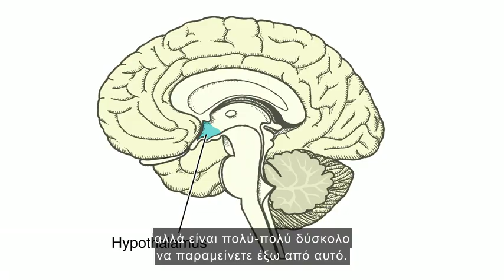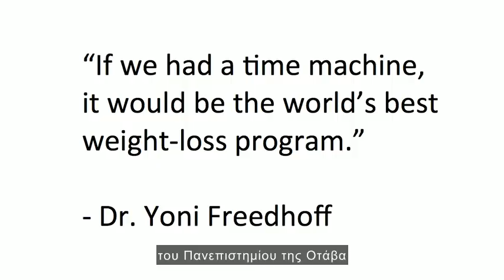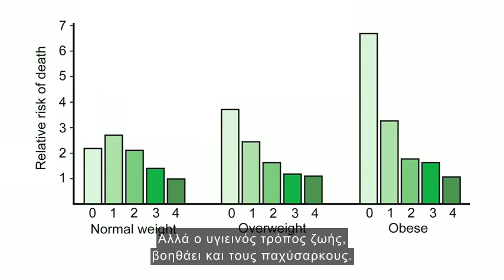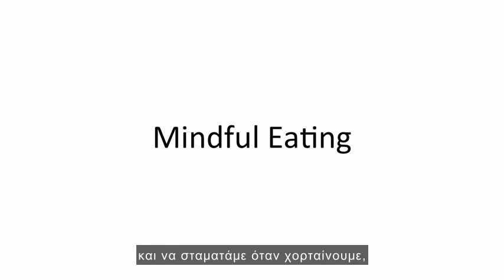Σάντρα Άαμοντ: Γιατί οι δίαιτες δεν λειτουργούν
Η ομιλία της Σάντρα Άαμοντ (Sandra Aamodt) στην έκθεση TED. Στις ΗΠΑ, 80% των κοριτσιών έχουν κάνει δίαιτα μέχρι τα 10 τους χρόνια. Σε αυτή την ειλικρινή, ωμή ομιλία, η νευροεπιστήμονας Σάντρα Άαμοντ χρησιμοποιεί την προσωπική της ιστορία για να πλαισιώσει ένα σημαντικό μάθημα σχετικά με το πώς ο εγκέφαλός μας διαχειρίζεται το σώμα μας, καθώς εξερευνά την επιστήμη πίσω από τις δίαιτες και τους λόγους που αυτές δεν λειτουργούν, καθώς είναι πιθανότερο να κάνουν περισσότερο κακό, παρά καλό. Προτείνει ιδέες για το πώς να ζήσουμε διαισθητικά, με λιγότερες εμμονές γύρω από τη διατροφή.